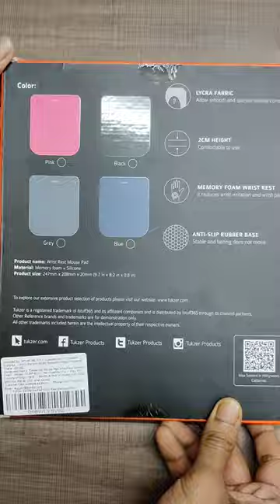Tukzer Mouse pad with gel